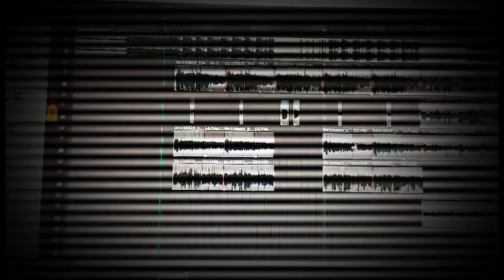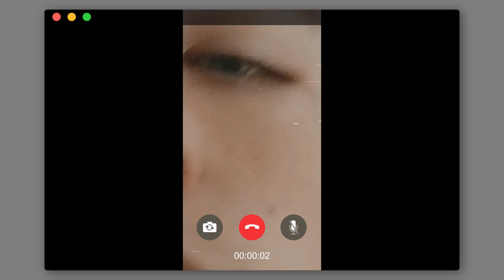Skarbona - Chce być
title: Chce być

artist: Skarbona
vocal: Skarbona
lyrics: Skarbona
m/m: Sooczi
grafika: Skarbona
Montowanie (clip) :Skarbona